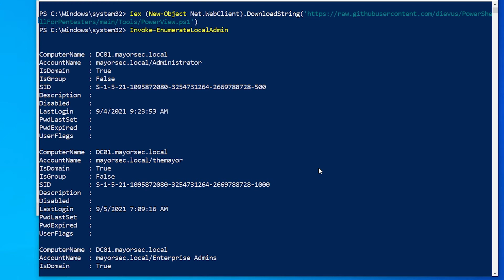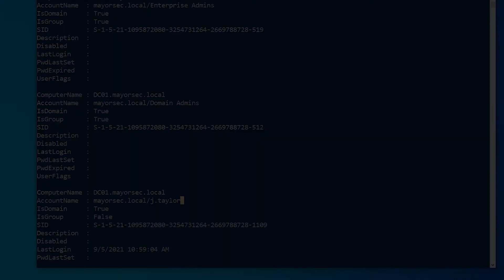PowerShell for Pentesters - Enumerating Local Admin Users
In this video we discuss using PowerView to enumerate local administrator users in the MayorSec domain.

Get my popular Movement, Pivoting, and Persistence course from the follow vendors -